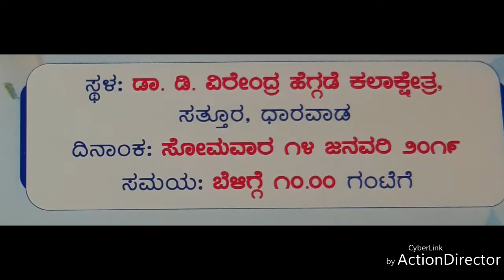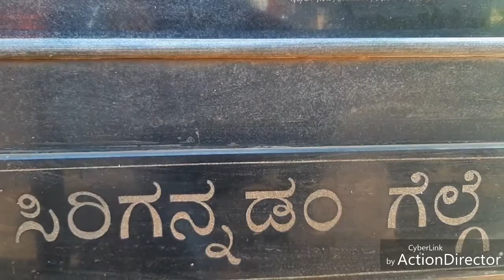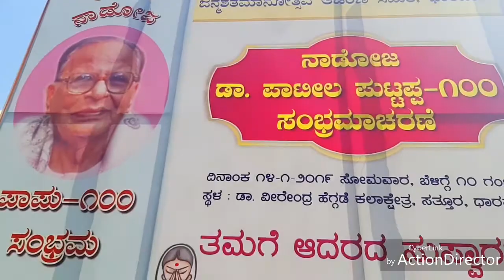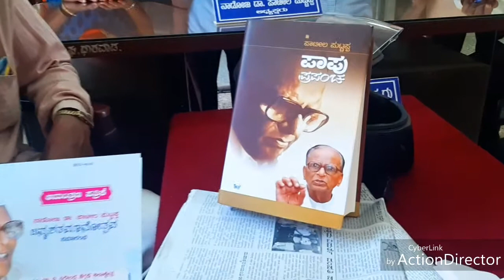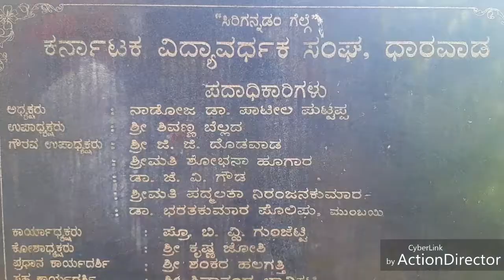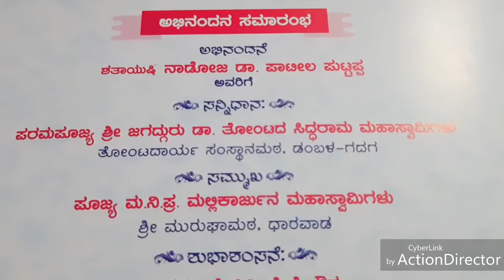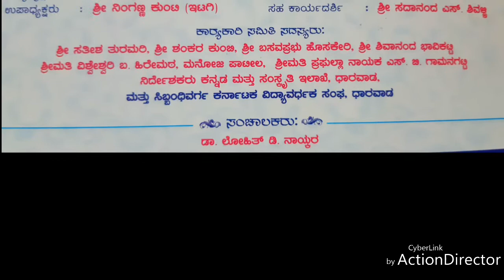100 year papu Nadoja DR patil putappa 100 year birthday song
100year happy birthday "PAPU"